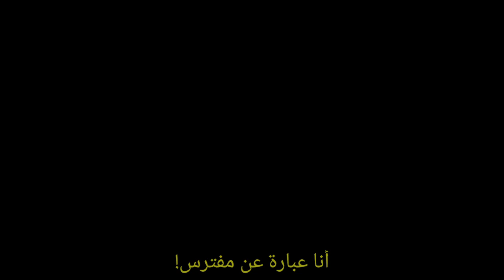إعلان جديد لفيلم Venom 2 Let There Be Carnage مترجم عربي (2021)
Venom 2 الفيلم المجنون يعود بجزء ثاني لإستكمال أحداث الجزء الأول
مجزرة ستكون في هذا الجزء الثاني
فلا تفوتكم الإثارة والتشويق في هذا الإعلان الجديد المترجم بالعربي.
ولا تنسوا تعليق جميل إذا اعجبكدتكم الترجمة
Venom 2 Let There Be Carnage 2021
Venom 2
فيلم venom 2
فينوم 2
ترجمة فيلم Venom 2
اعلان فيلم Venom 2
تريل فيلم Venom 2